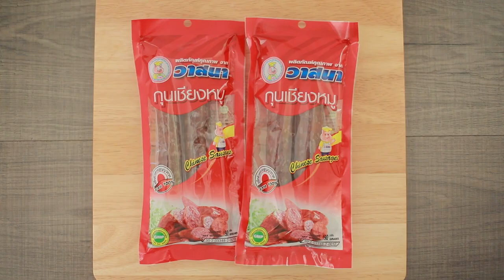ปอเปี๊ยะสดกุนเชียง สูตรเด็ด ทำง่าย สไตล์ "อ.ยิ่งศักดิ์"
ปอเปี๊ยะสดกุนเชียง
Fresh Chinese spring roll with Chinese sausage

ผลิตภัณฑ์ : กุนเชียงหมู ตราวาสนา Vassana Brand chinese sausage

สิ่งที่ต้องเตรียมสำหรับ (ซอสปอเปี๊ยะ)

ผงพะโล้ 1 ช้อนชา
ซีอิ๊วดำหวาน 1     ช้อนชา
งาขาวคั่วบุบ 2     ช้อนโต๊ะ
พริกขี้หนูแดงโขลก 4 เม็ด
แป้งมันฮ่องกง 2 ช้อนโต๊ะละลายน้ำ 3 ช้อนโต๊ะ

1.เทน้ำลงในภาชนะ ตั้งไฟ รอจนน้ำเดือด ใส่ผงพะโล้ น้ำมันงา น้ำตาลปี๊บ เกลือป่นเสริมไอโอดีน น้ำมะขามเปียก ซีอิ๊วดำหวาน ซีอิ๊วขาว งาขาวคั่วบุบ พริกขี้หนูแดงโขลกและพริกไทยป่น คนให้เข้ากัน
2.เทแป้งมันฮ่องกงละลายน้ำ คนจนส่วนผสมข้นดี ปิดไฟ เตรียมไว้

สิ่งที่ต้องเตรียมสำหรับ (ปอเปี๊ยะสด)

กุนเชียงหมู ตราวาสนา 1 แท่ง
น้ำ สำหรับต้มกุนเชียงหมู
แผ่นปอเปี๊ยะ สำหรับห่อ
ถั่วงอกลวกสุก 50 กรัม
ไข่เจียวหั่นเป็นเส้น 50 กรัม
แตงกวาปอกเปลือกหั่นแท่งยาว 50 กรัม
แคร์รอตปอกเปลือกหั่นแท่งยาวลวกสุก 50 กรัม
ไข่เจียวหั่นเป็นเส้นและพริกชี้ฟ้าหั่นแว่น สำหรับโรยหน้า

1.ใส่กุนเชียงหมู ตราวาสนาลงต้มในน้ำเดือด ประมาณ 1/2 ชั่วโมง จากนั้นนำมาหั่นเป็นแท่งยาว เตรียมไว้
2.วางแผ่นปอเปี๊ยะลงบนภาชนะ วางถั่วงอก ไข่เจียวหั่นเป็นเส้น กุนเชียงหมู ตราวาสนาที่หั่นไว้ แคร์รอตและแตงกวา ม้วนเป็นแท่งยาว หั่นเป็นชิ้นพอดีคำ จัดใส่ภาชนะ ราดด้วยซอสปอเปี๊ยะที่เตรียมไว้
3.โรยหน้าด้วยไข่เจียวหั่นเป็นเส้นและพริกชี้ฟ้าหั่นแว่น พร้อมเสิร์ฟ

▲Line @yingsakfood